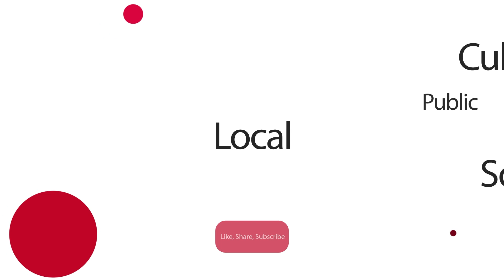തൃഷ, ഖുഷ്ബു, നടൻ ചിരഞ്ജീവി എന്നിവർക്കെതിരെ മാനനഷ്ടക്കേസ് ഫയൽ ചെയ്ത് മൻസൂർ അലിഖാൻ | Mansoor Alikhan